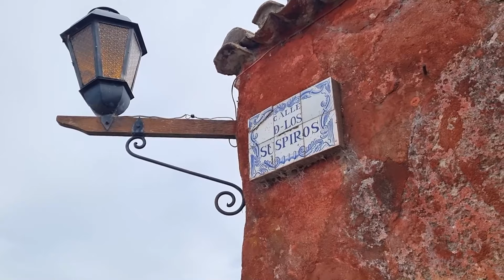A pequena Colônia do Sacramento | Por Aí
A cidade Colônia do Sacramento é Patrimônio Mundial da Humanidade, concedido em 1995 pela UNESCO.

Essa cidade foi uma disputa de Portugal e Espanha e você encontra a diferença nas casas e ainda vê a parte que foi se modernizando. Essa briga que fez com que a cidade ganhasse o título de Patrimônio Mundial da Humanidade.

Você pode ter uma visão completa da cidade ao subir no farol que paga para entrar e tem vários museus pela cidade para acompanhar a história.

A cidade tinha uma muralha no formato de U onde dividia a cidade dos ricos e dos pobres. Com a reconstrução, eles mantiveram somente um pedaço e ainda encontraram algumas pedras originais que foram utilizadas na época.

A Rua dos Suspiros é bem famosa e tem muitas teorias, mas a guia explicou que era um lugar onde os homens, marinheiros, iam namorar, beber e relaxar após a aventuras em alto mar.

Quer saber mais? Então, vem conferir no vídeo.